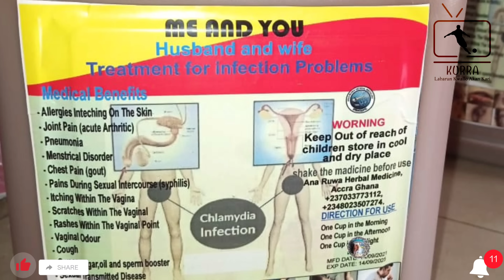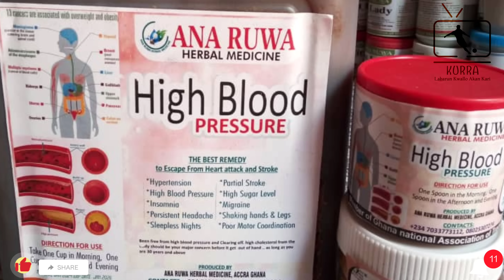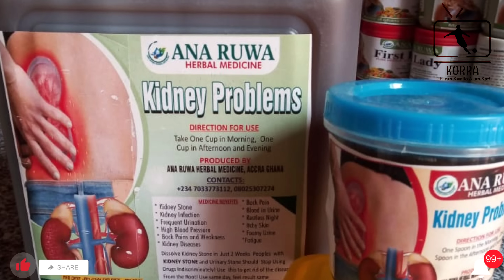PALMER YA CI GABA DA TAKA RAWA, BARCA-PSG, BVB-ATM, RAUNIN YAN WASAN BAYERN, MAKOMAR GULER: Sharhi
A cikin wannan tattaunawa zakaji yadda ke shirin gudana a Gasar Zakarun Turai tare da Nazir Jarmajo